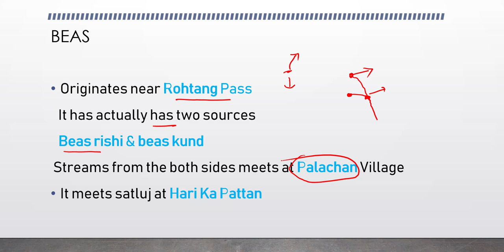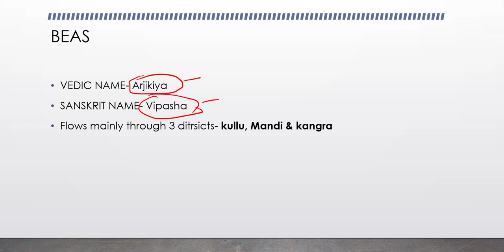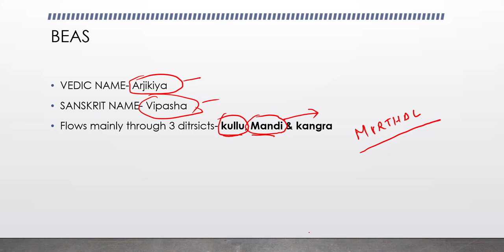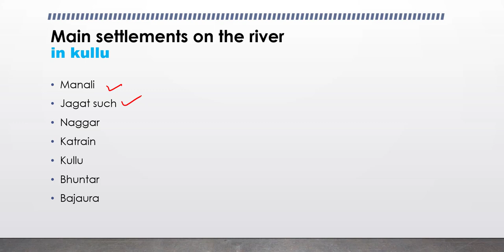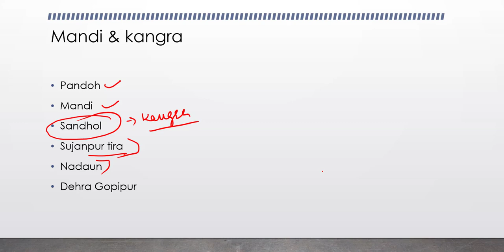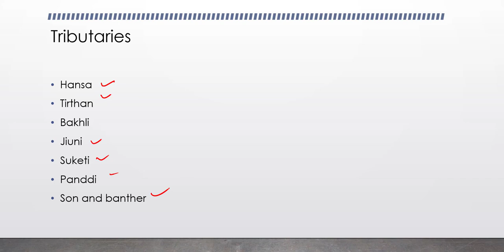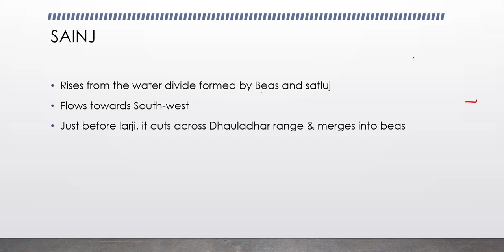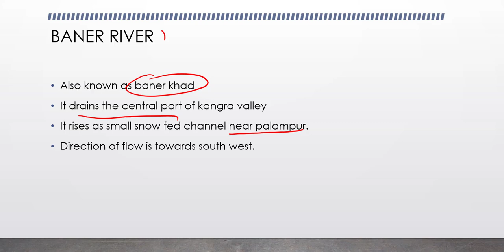Himachal Geography- The BEAS River System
This video sums up the concept regarding river system of himachal.
all those who are preparing of any exam in Himachal Pradesh can avail the benifit from this free video lecture.
happy studies.